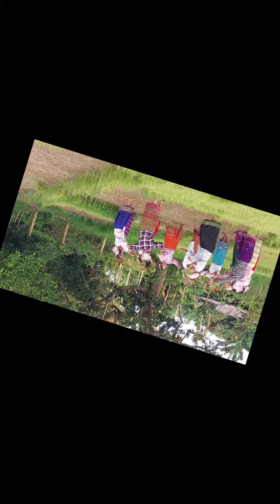Trip to Nazira for a new Video Shoot